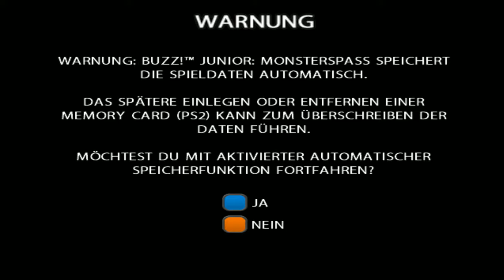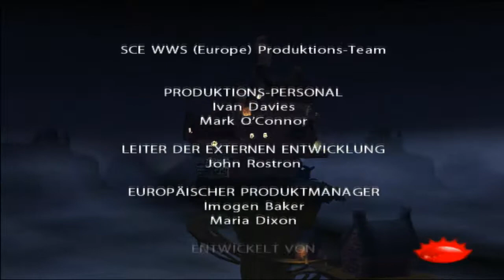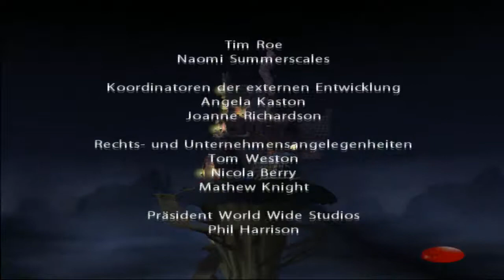#01 BUZZ! Junior Monsterspaß 🌠 ein wenig Halloween im März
❤-lich Wilkommen zu diesem Part!

            um bei deiner Aboliste immer neue Videos von uns zu sehen

           um eine Benachrichtigung auf deinem Handy (und E-Mail)
           zu bekommen falls neue Videos online sind!

📌Hilfreiche Infos und Kommentare posten:
     um angepinnt zu werden (Top Kommentar werden) (
      für immer auf diesem Video Sichtbar)
       (falls keine unangemessene Inhalte vorhanden)

Niemanden :/

🎮Facebook              📎Inaktiv

🎮Livestream            📎 Hier auf YouTube

Die Endcard Musik ist in den meisten fällen nicht auf der Seite des Links aufgelistet deshalb ist hier hoffentlich ein Link(Dieser Link wird wahrscheinlich nach Beendigung des Projektes eingefügt):

(hier ist nichts :/ schau mal doch auf der Website nach)

🎮 falls es Probleme gibt hier melden:
               (momentan einfach einen Kommentar schreiben :D)